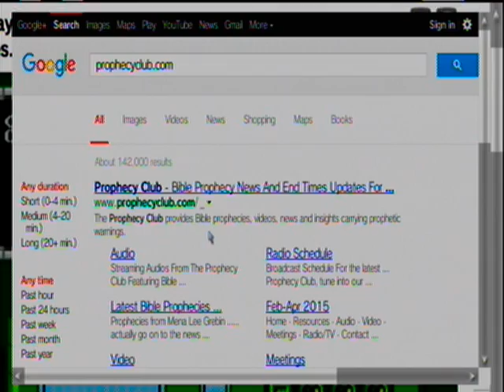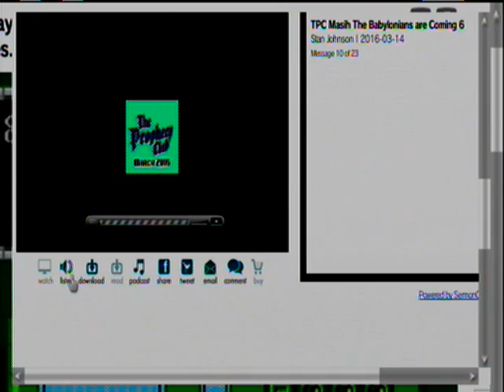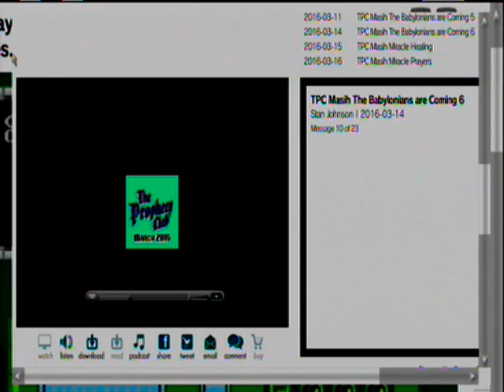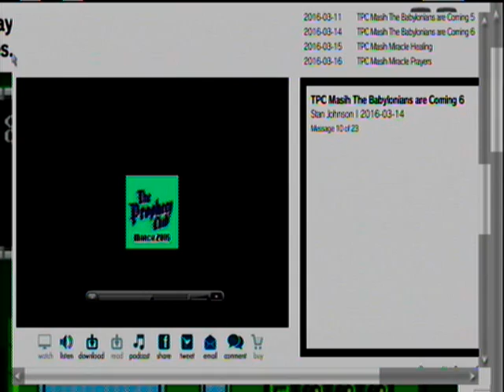Repent & Pray or No Election Will Happen Then WW3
If America wants to delay the Judgment God has pronounced against her via WW3 the christians need to repent, fast, and pray or sit back & do nothing and see antichrist & his minions cancel the election and provoke war with Russia the very nation God uses for judgment in prophecy against the apostate harlot church. On the physical level atleast with Trump we can have 8 years of peace because he and Putin like each other. That's good enough for me because every Russian I ever met was a great person not some soulless God hating communist like they are always portrayed as by nazi media. I'm sure there are bad ones like any nation including this one but I have yet to meet them.  All the other candidates who wants to take a hostile stance with christian Russia serve no sane purpose because all their ideas for America would be reduced to ashes in WW3 when nukes start burning down cities. So get out of the America is invincible mentality because God is the only reason we ever won anything. Without Him we will win nothing. The anti-God forces that have hijacked this nation has rewired it against God and as punishment God will allow it to be defeated in one hour as stated in prophecy. Read Revelation 18, Isaiah 24, Isaiah 14, Jeremiah 50 & Jeremiah 51 under the guidance of the Holy Spirit to get a confirmation on this then start praying.